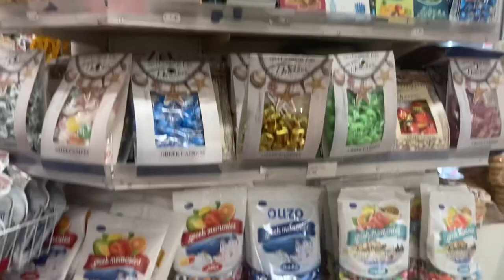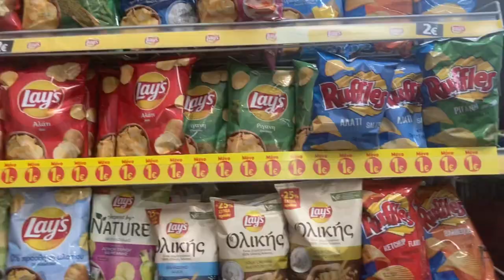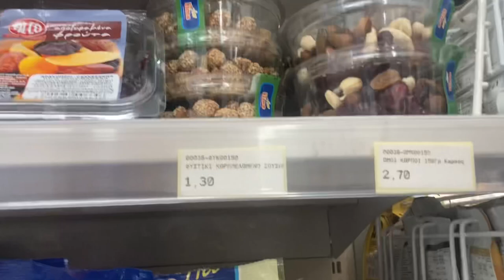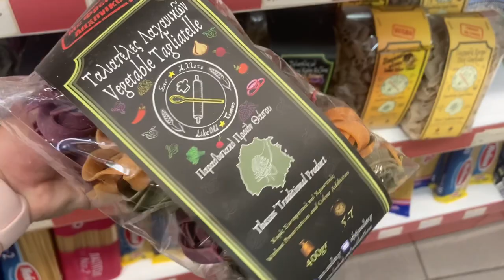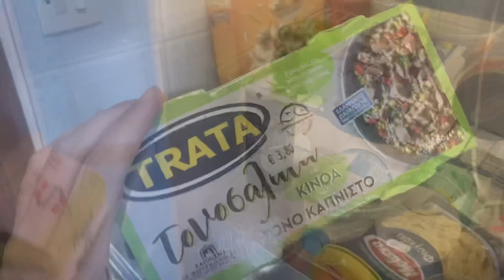LOCAL GROCERY SHOP in THASSOS, GREECE| prices| tour| GREEK food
Come shopping at a local, greek store with me in Thassos, Greece!

This store is named Makedonia can be easily compared to any local store Greece, however, was located at Golden Beach in Thassos. To be honest, the prices weren't too bad and we didn't feel like their was a 'tourism inflation' which you would get in Spanish, tourism stores. The shop included a variety of goods including crisps, fresh goods, cheeses, souvenirs, alcoholic goods, toiletries and more.

PRICES
During our visit, the rate was pretty weak at about £1= 1euro so I'd say for most items, you're looking at a 30% increase of price e.g. a packet of biscuits in the Uk is £1 so it is likely a similar pack will cost 1.30 euro- especially in these local shops.

OUR FAVOURITE BUYS
A HUGE watermelon- Watermelon is so refreshing and they're giant! These can last a good few days and can be used for breakfast, lunch, dinner and snacks!
Fresh bread
Crisps- especially in the evening after one or two drinks
Milka chocolate
Lemon fanta!

If you want anymore information on Thassos, check out the Thassos UK forum on Facebook!